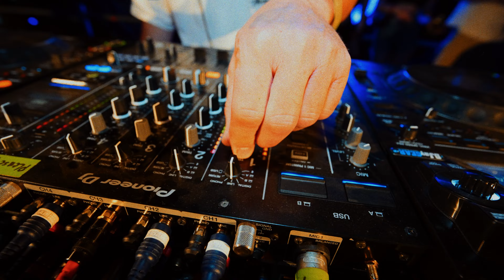Da Hool Parookaville 2024 After Movie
Was ein absolut geiler Tag auf dem Parookaville Festival Samstag 24.Juli 2024 ! Wir hatten sooo viel Spass !!!